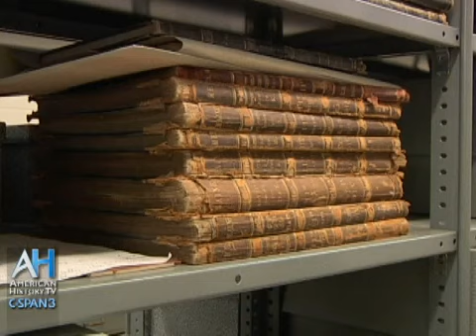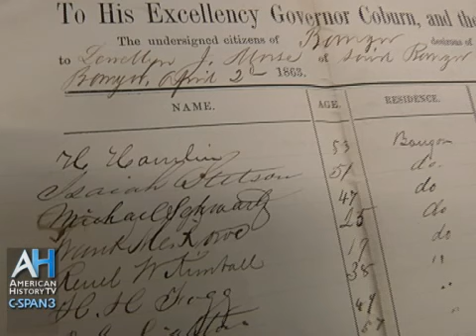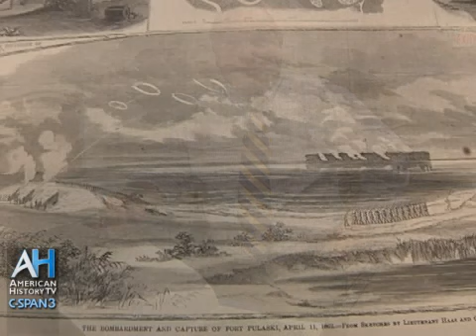C-SPAN Cities Tour - Augusta: Maine's State Archives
See Civil War Documents that tell the story of Maine's role during the Civil War, and hear how the war impacted the state from Maine's State Archivist David Cheever.